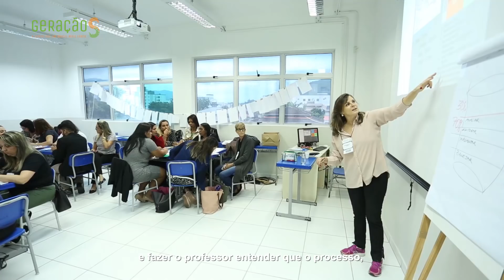O coordenador pedagógico como mediador na relação professor e aluno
Confira como foi o encontro nacional da coordenação pedagógica do SENAI, realizado em novembro de 2018, em Jaraguá do Sul (SC), para discutir a função do coordenador pedagógico no processo de aprendizagem do aluno.